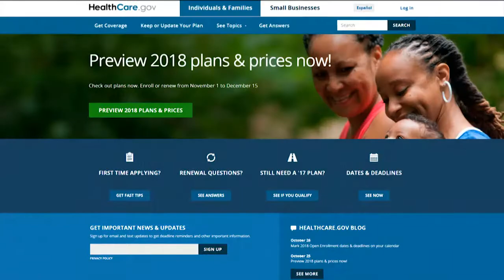NA40M FORGOTTEN VOICES OVERVIEW POTTS 10 30 17